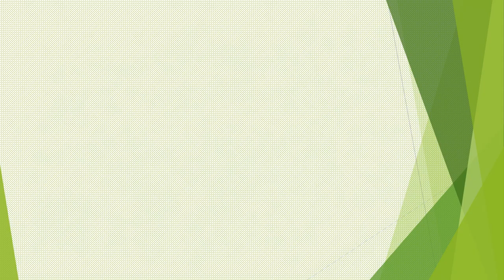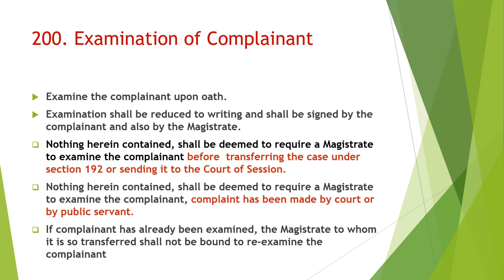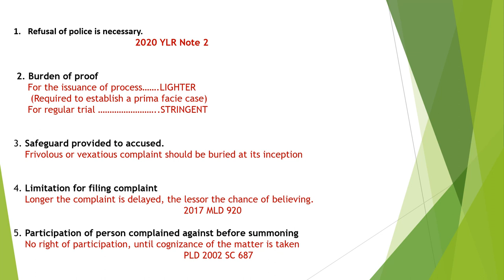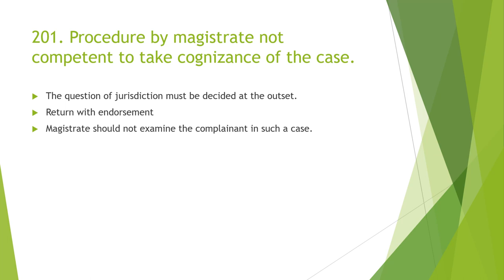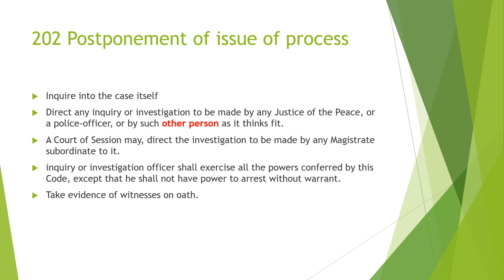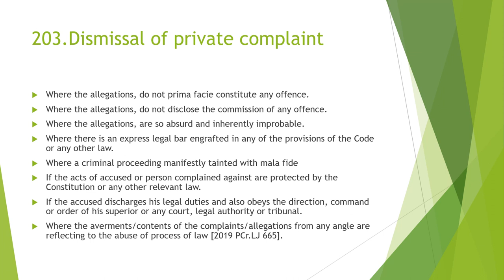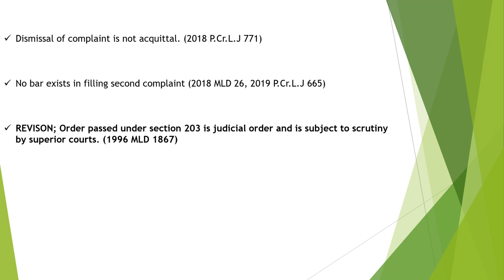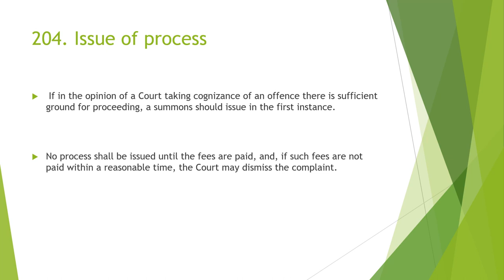detail procedure of Private Complaint! Tariq Mahmmod Bhalli AHC! Mr.Laws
Under Section 200 of the Code of Criminal Procedure (CrPC), any person can file a private complaint before a Magistrate seeking the initiation of criminal proceedings against an accused for the commission of an offense. This provision allows individuals to directly approach the court when the police have not taken action on their complaint.

To file a private complaint under Section 200 CrPC, the following steps need to be followed:

1. Draft the complaint: Prepare a written complaint that contains all the essential details of the offense committed, such as the date, time, and place of the incident, the names of the accused, and a clear description of the offense.

2. Affidavit: The complainant must swear an affidavit before a Notary or Magistrate, affirming the truthfulness of the contents stated in the complaint.

3. Present the complaint: Take the complaint along with the affidavit to the concerned Magistrate's court having jurisdiction over the offense.

4. Recording of statement: The Magistrate will examine the complainant upon oath. It is essential to provide all relevant facts and present any supporting evidence available to substantiate the allegations.

5. Examination of witnesses: The complainant can request the Magistrate to summon witnesses who can provide evidence in support of the complaint. The court may also summon other witnesses on its own.

6. Submission of documents: If any documents, such as photographs, videos, or medical reports, are essential for the case, the complainant should submit them to the court.

7. Sworn statement by witnesses: The witnesses, once summoned, will be examined under oath. Their statements will be recorded by the Magistrate.

8. Evaluation of evidence: The Magistrate will evaluate the evidence produced by the complainant and the witnesses. If there is a sufficient ground for proceeding, the Magistrate may issue process (summons/warrant) against the accused.

9. Summoning the accused: If the Magistrate finds merit in the complaint, the accused will be served a summons to appear before the court. In certain cases, an arrest warrant may be issued if the accused fails to appear.

10. Trial: The subsequent proceedings will involve the trial of the case, where both parties will have an opportunity to present their evidence, call witnesses, and make their arguments. The Magistrate will then decide on the guilt or innocence of the accused.

It is important to note that the procedure under Section 200 CrPC may vary depending on the specific laws and rules of each jurisdiction. Therefore, it is advisable to consult with a local legal expert or lawyer familiar with the applicable laws and processes.